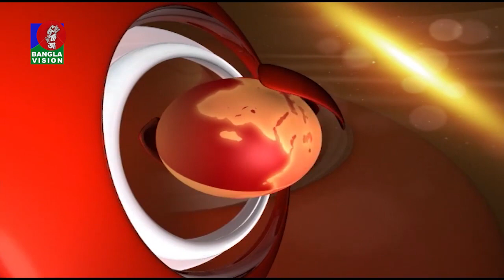BANGLAVISION NEWS TOP TEN | 09 AM | 20_September_2020